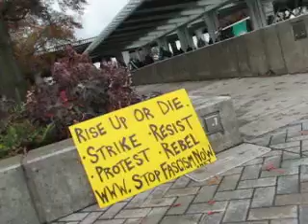Arriving at Anonymous march Portland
Lots of police lots of street people lots of masks and lots of agent provocateurs. This march was a co-opted stage show. I beleive the leaders of this group worked in cooperation with the police to create a nice photo op